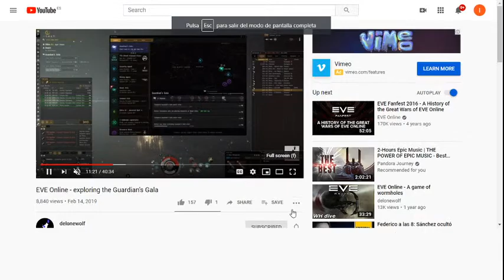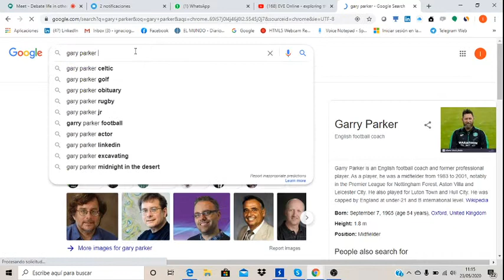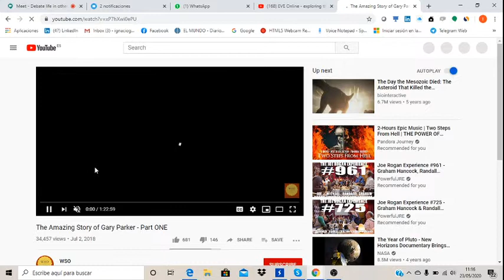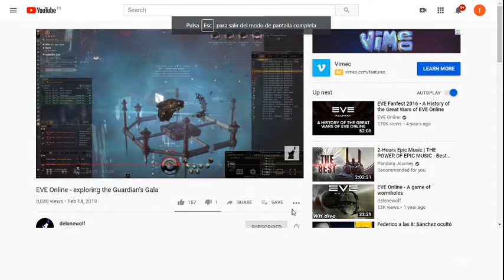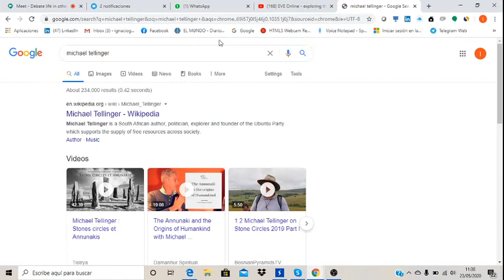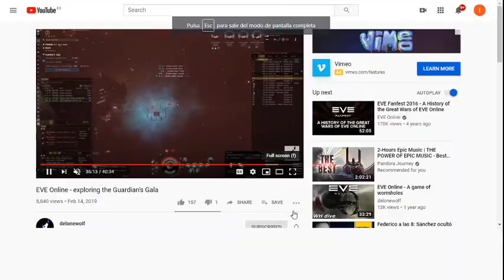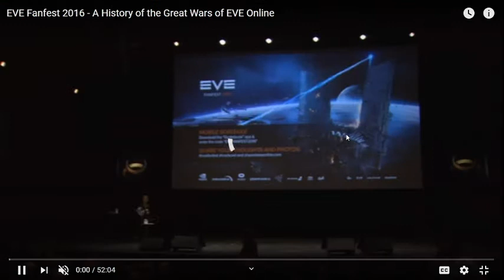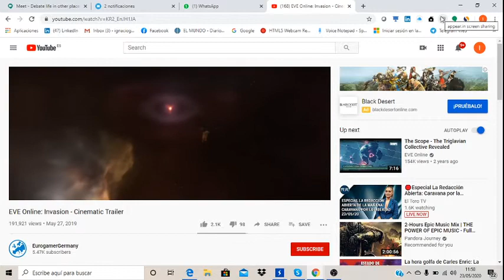Vida en otros planetas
¿estamos sólos?